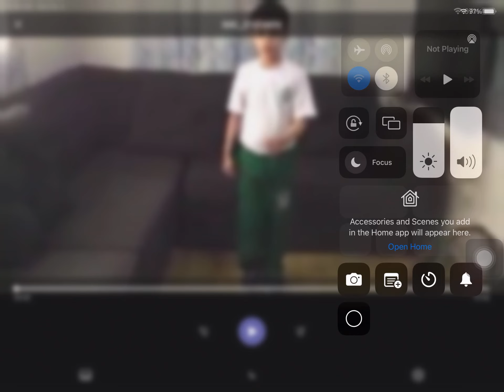JINGLE BELLS DANCE EXERCISE! #4